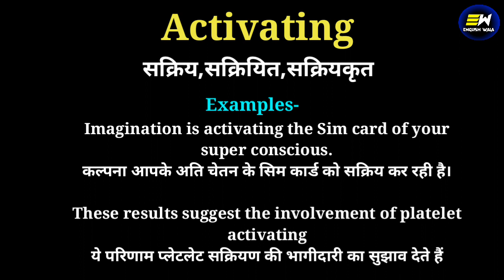Activating meaning in hindi | Activating ka matlab kya hota hai | daily use english words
your queries-
Activating in hindi
Activating meaning in hindi
Activating ka matlab
meaning of Activating
Activating meaning
Activating ka matlab kya hota hai
Activating का हिंदी में मतलब
word meaning